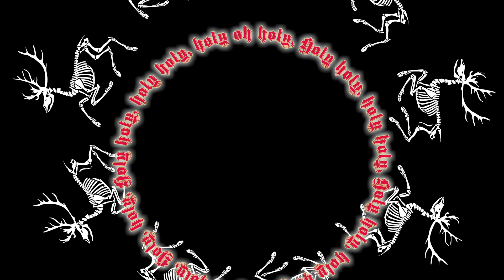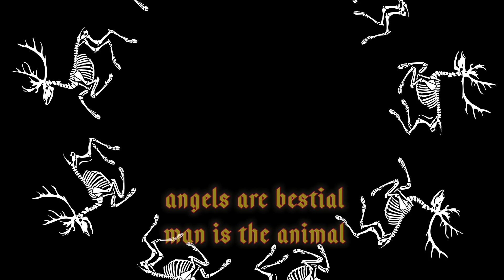Moors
She Cried Moor
Figure created by Elaine Edmunds
for Tomorrows Ghosts Festival
Music
Artist : Speedy J
Track : Fill 17
Album : G Spot